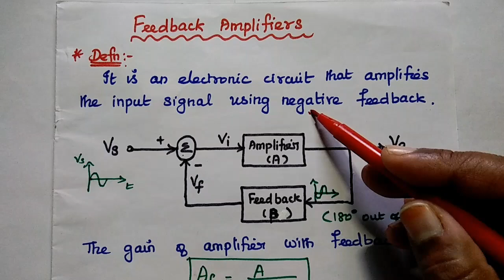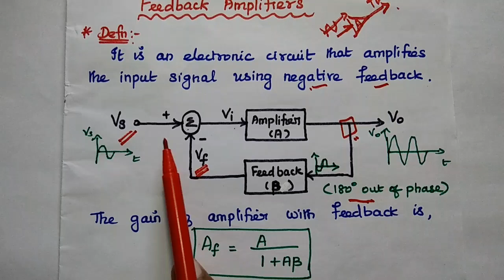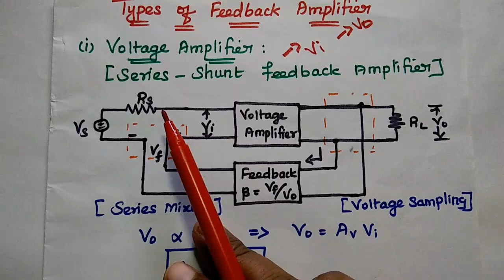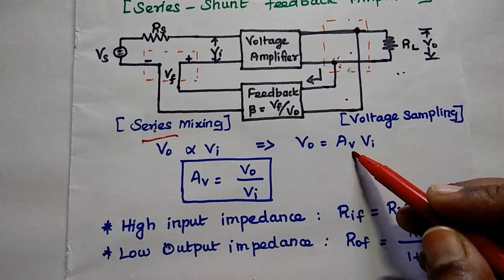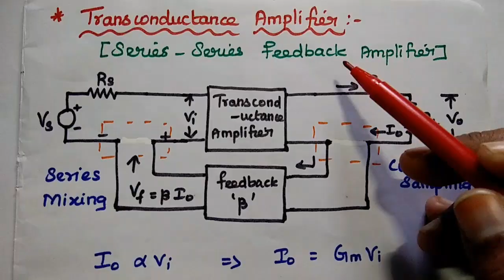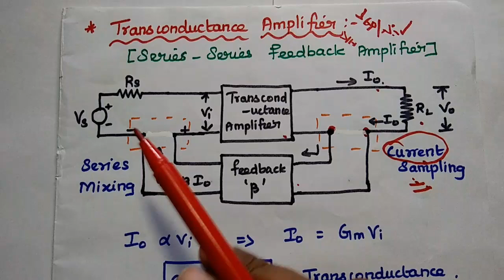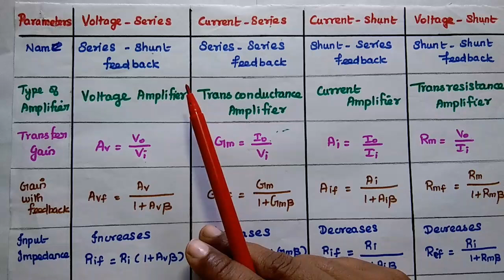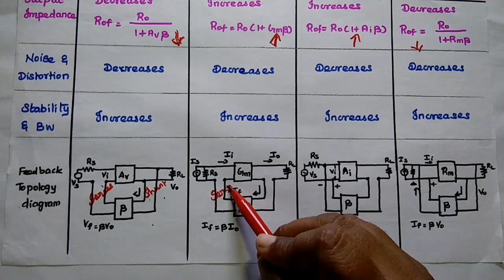EDC - Feedback Amplifiers, Types and Comparison - Negative Feedback - EC3353 - EDC in Tamil